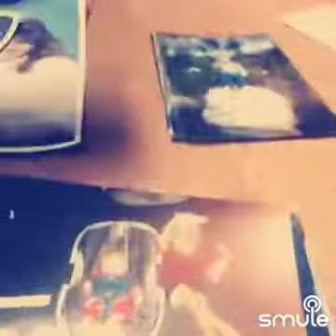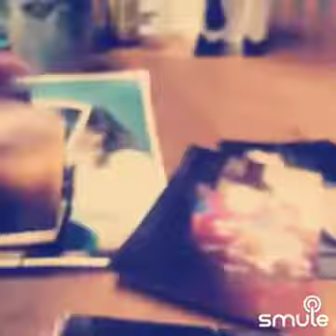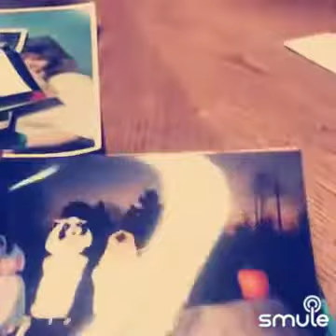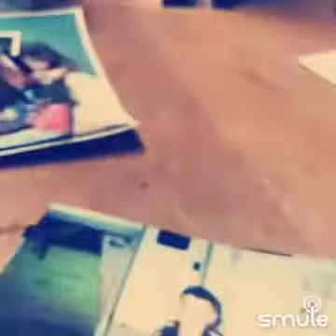It’s never easy to say goodbye